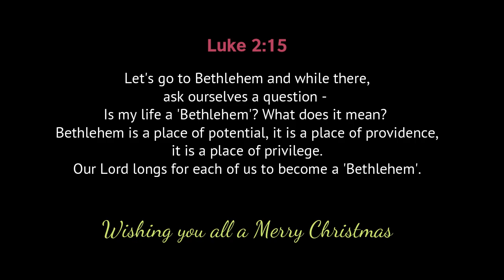Journeying to Bethlehem - Day 25, December 25 [Advent Meditations] Mar Thoma Sevika Sangham, Thane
Mar Thoma Sevika Sangham, Thane presents Advent Meditations "Journeying to Bethlehem"  a series of meditations beginning from December 1st, 2020. Today is the last of the 25 meditations. Thank you. God bless.